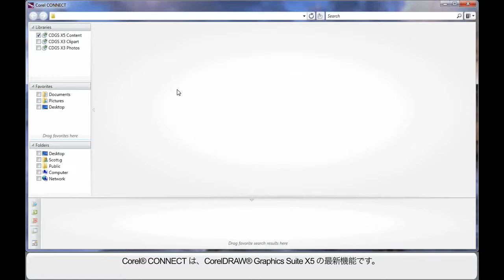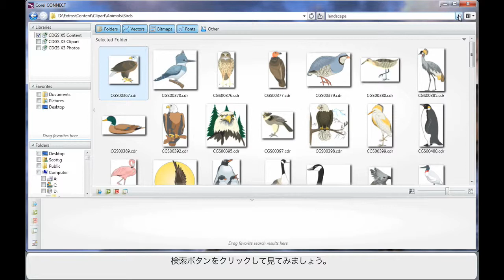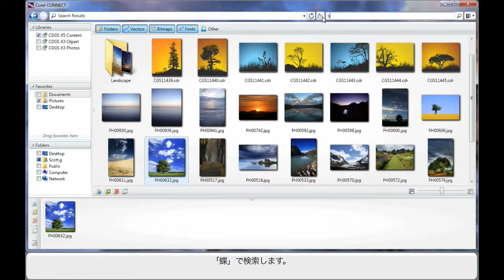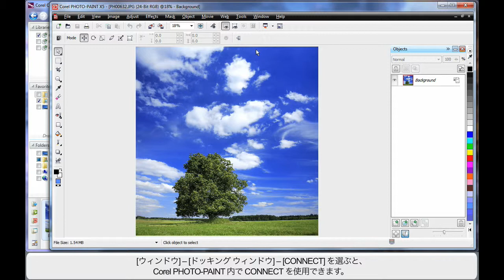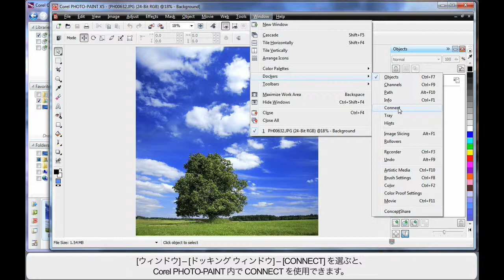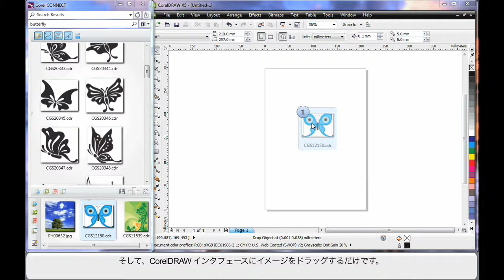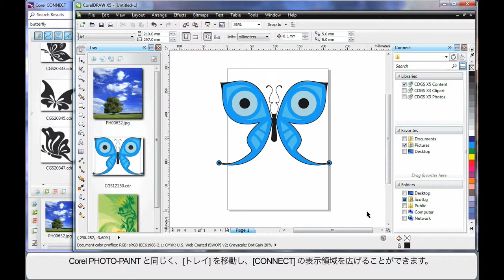11 Learning the Basics - Corel CONNECT - JP